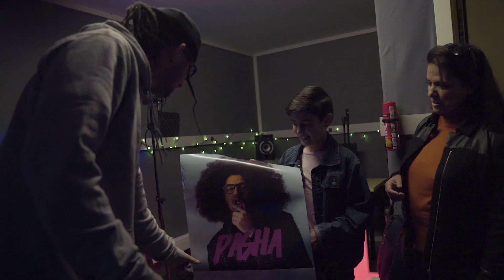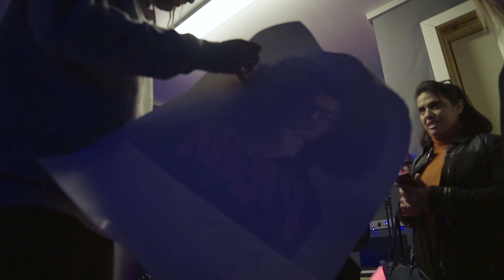Pasha meet-and-greet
After winning an instagram contest, a young Pasha fan was surprised by having his prize handed over by Pasha himself.

"151" out Nov. 3rd via Toothfairy.

Follow Pasha:
Follow Pasha: